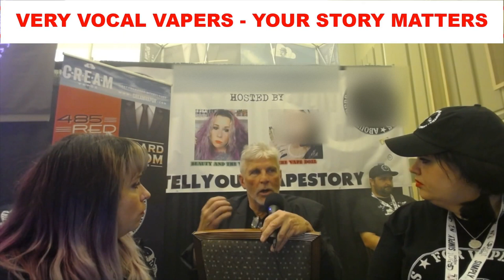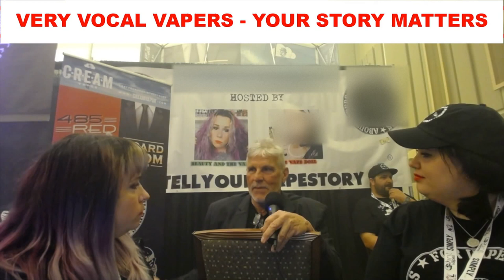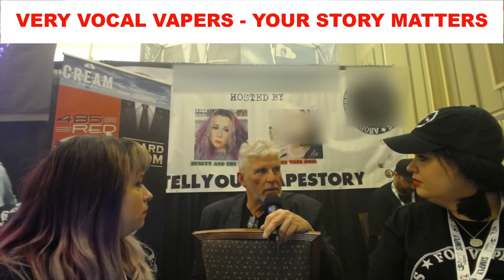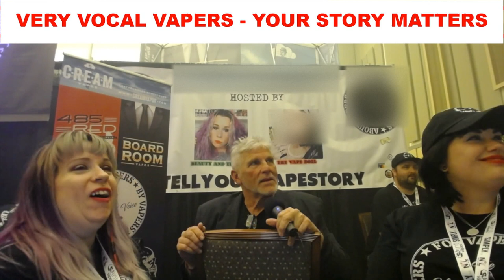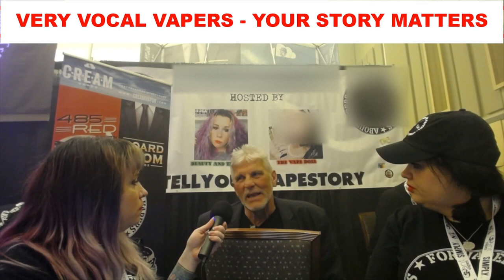🎤Dave Goerlitz's Winston Man Vape Story - Very Vocal Vapers🎤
DAVID GOERLITZ IS NOT ONLY A GREAT FRIEND BUT A GREAT HUMAN BEING. THIS IS A MUST WATCH VIDEO. HE HAS SO MUCH KNOWLEDGE AND PULLS NO PUNCHES. HE SAYS IT LIKE IT IS.  I COULD WATCH THIS OVER AND OVER AGAIN.

Very Vocal Vapers is dedicated to being your "vape advocates" within the vape community by letting your voice be heard by those who need to hear it.

💋Want to help us to being able to keep doing what we do?
for any donations (any donations excluding sponsorships will go to Not Blowing Smoke). We run strictly on donations/sponsorships or it comes out of our own pockets. So any help you can give is greatly appreciated.

We believe that sharing myvapestory, and encouraging other vapers to do the same, will be instrumental in uniting and promoting the positive side of the vaping community.

At Very Vocal Vapers, we are dedicated to communicating and promoting our vision of sharing each individual vaper’s personal story at all of the places where vapers congregate to unite and connect.

To fulfill our vision, we provide live streaming on multiple social media platforms as well as a dedicated areas at events to encourage vapers to join us, converse and share their vape story.

We created something unique in our industry.  Come join us!

💋ALWAYS LOOKING FOR NEW SPONSORS (YOU DONATE, AND YOUR COMPANY LOGO GOES ON THE SHIRTS WE GIVE AWAY TO THOSE WHO TELL THEIR VAPE STORIES, IT'S A WIN WIN): CONTACT ME AT FOR MORE INFO.

Please understand, this is a movement! This is not a one-time thing. I will be doing the convention circuit and gathering vapestories and bringing vapers together.